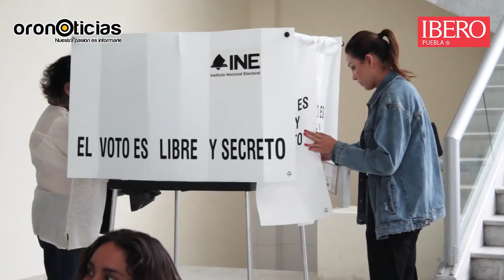Democracia ante la violencia política en México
El Mtro. Juan Luis Hernández, de la IBERO Puebla, conversa con @OroNoticiasPuebla sobre el fenómeno de la violencia política en el país.